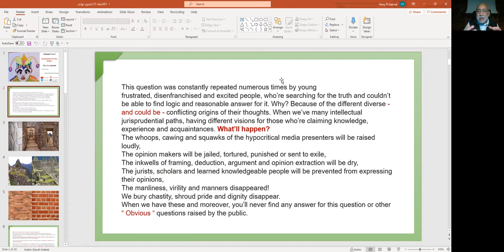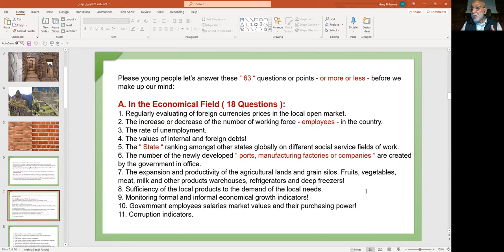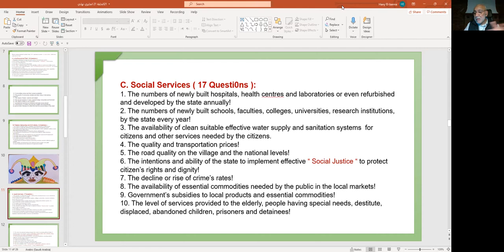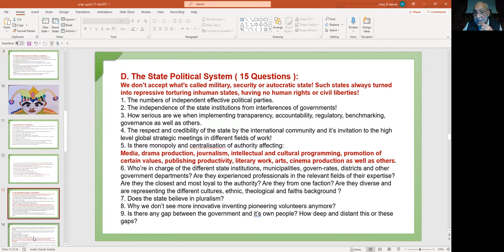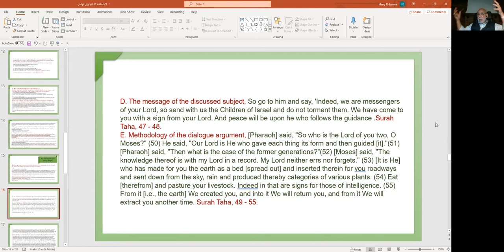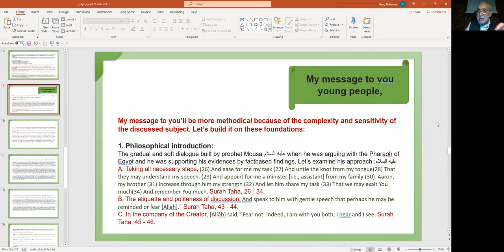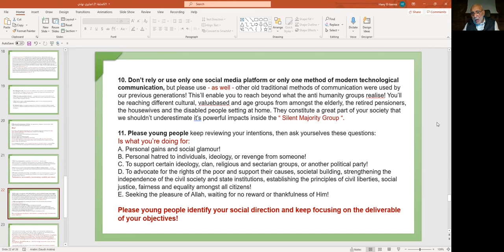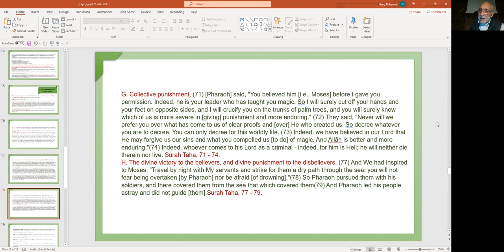Dr. Hany El Banna Fadfadah 5 to 5 63 questions for the leader! The 21st episode